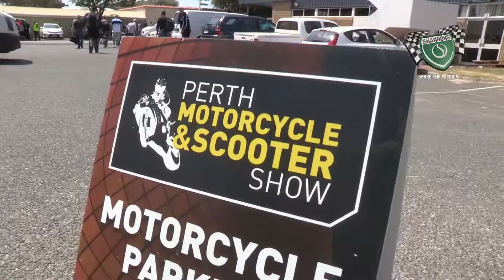Get revved up for the Perth Motorcycle and Scooter Show!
Get revved up for the 2015 Perth Motorcycle and Scooter Show!  Friday 30th October to Sunday 1st November at Claremont Shogrounds. It’s the biggest show ever with more entertainment, more new bikes displays, and more ways to get involved! Plus the first ever International Enduro-Cross competition AND the Danny Green Fighting Chance Foundation Charity Ride!